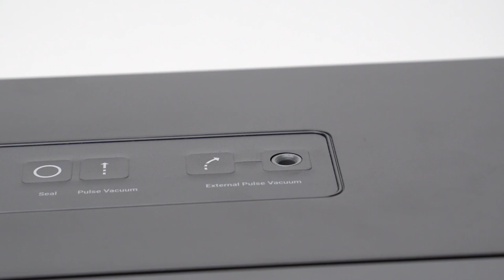Vacuum seal containers like a pro with the Anova Precision™ Vacuum Sealer Pro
Let's take a look at how to use the Anova Precision™ Vacuum Sealer Pro accessory port for sealing containers - all with just one hand.